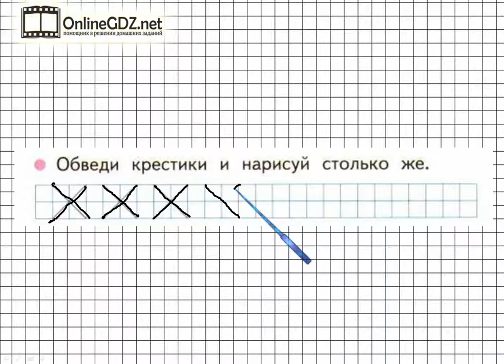Страница 7 Задание №4 - ГДЗ по Математике 1 класс Моро Рабочая тетрадь 1 часть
Для выполнения задания №4 на странице 7 нужно уметь обводить и дорисовывать крестики. После просмотра нашего видео вы сможете выполнить это задание за 1 - 2 минуты.